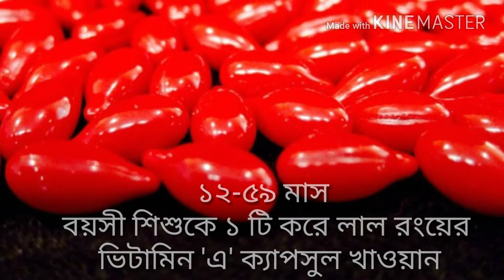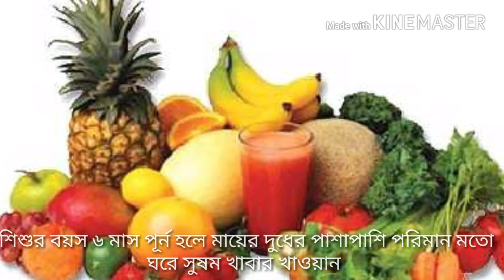Vitamin_A_capsule_feeding_to_the_child,minimizing_the_risk_of_child_death.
This video explains what benefits or some diseases that prevent children from eating Vitamin A capsules. What is the problem with vitamin B in deficiency? You can get vitamin A. The capsule describes how to eat.

Overall, Vitamin A Capsules feed
Reduce child mortality rates

It is likely that you will be presented with another important video for Healthy Tube 24

Please

Like! Comments! Shares